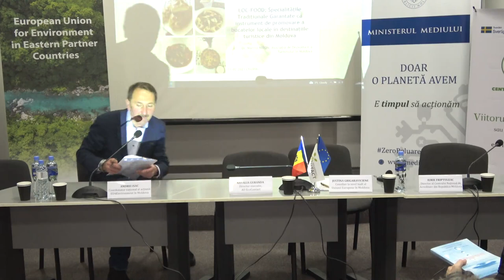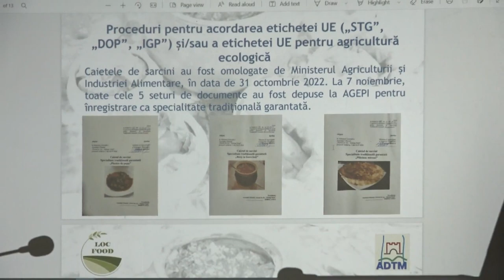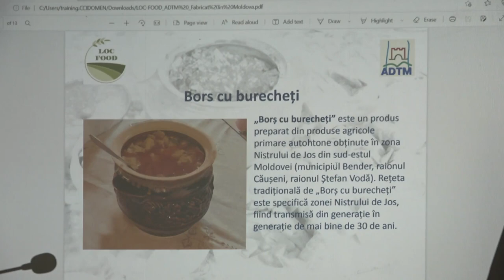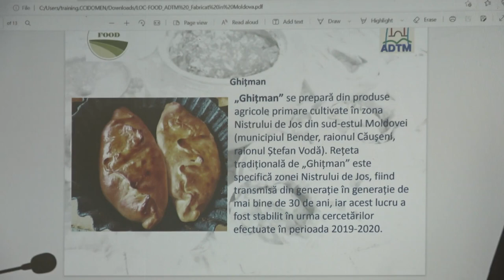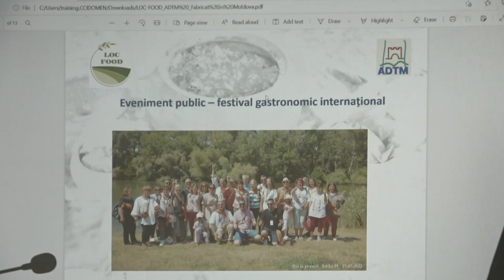Masa Rotundă Națională de nivel înalt, ediția a 7-a „Economia verde - Fabricat în Moldova”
Masa Rotundă Națională de nivel înalt, ediția a 7-a „Economia verde - Fabricat în Moldova”, eveniment organizat de Ministerul Mediului, Camera de Comerț și Industrie al Republicii Moldova, Ministerul Economiei, Organizația pentru Dezvoltarea Antreprenoriatului, EU4Environment Green Economy - Uniunea Europeană pentru Mediu Economia Verde, Delegația Uniunii Europene în Republica Moldova, AO EcoContact, AO Centrul Național de Mediu și CIE Moldexpo